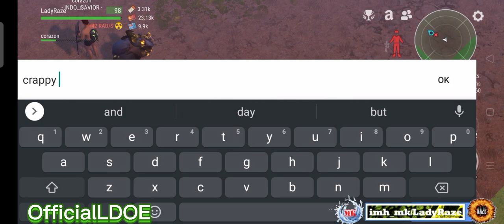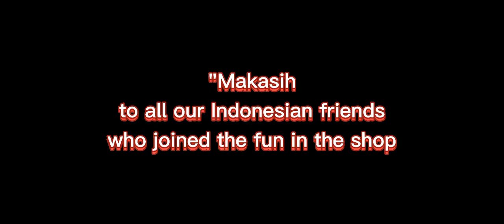DEVOURER FUN RUN /(with my OfficialLDOE Family)- Last Day On Earth: Survival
Thanks to My BigWill and My Corazon for the fun ..